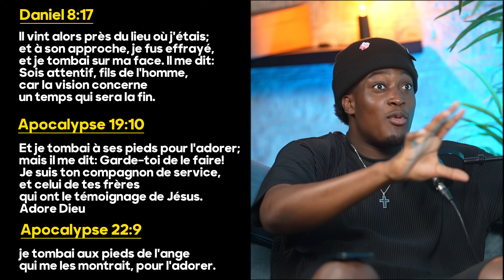LES 7 VÉRITÉS SUR LE PARADIS - PODCAST avec @LawsonPenola ( ANGES, ENFER, etc )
CLINTON LAWSON